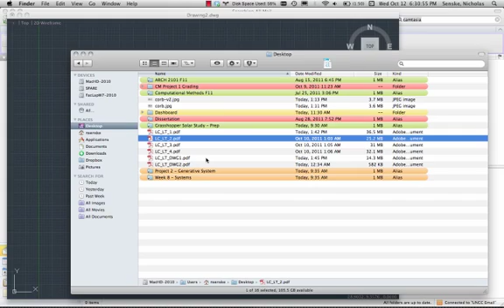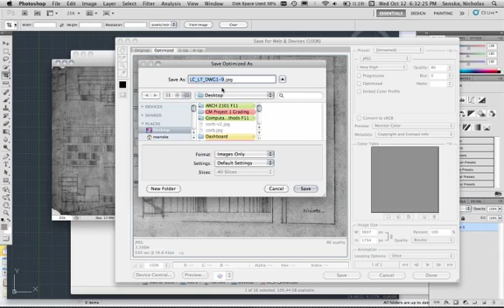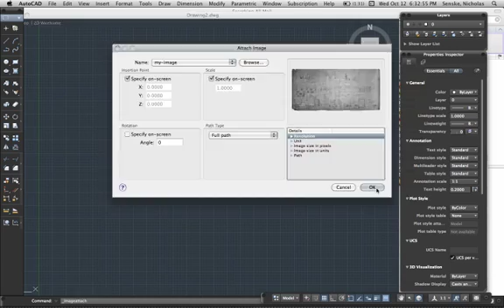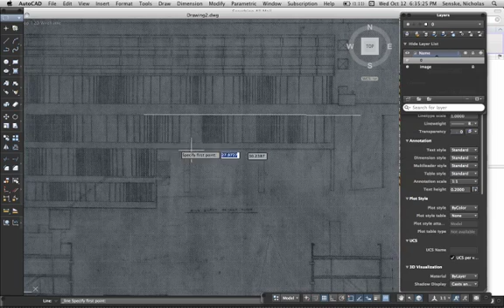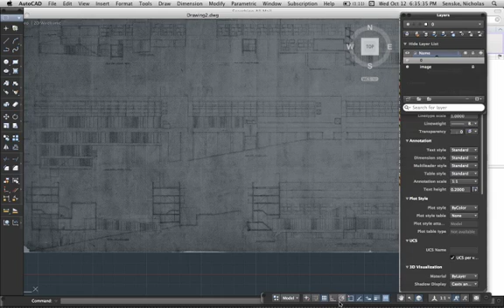Image Underlays in Autocad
How to insert an image into Autocad and scale it for an underlay.